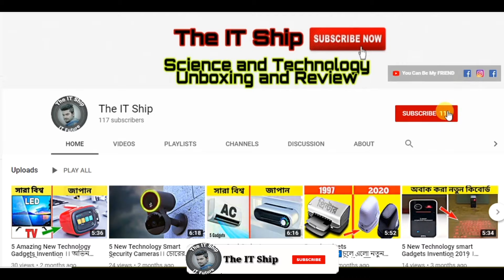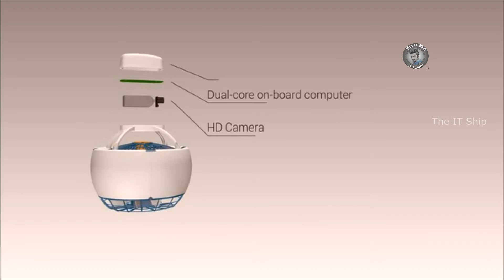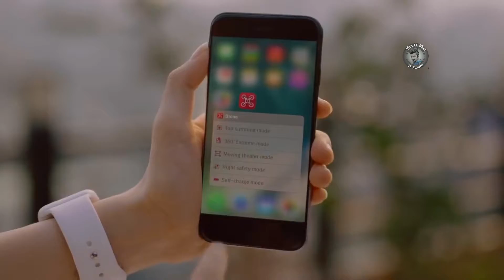উড়ন্ত মোবাইল ফোন | 5 UNIQUE DRONES INVENTIONS | That Will Blow Your Mind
Hey What's Up Guys, Welcome To My Youtube Channel The IT Ship.So guys,  today in this Video i will showing you উড়ন্ত মোবাইল ফোন |   5 UNIQUE DRONES INVENTIONS | That Will Blow Your Mind

✔️⚪️ ⚫️5. NET GUARD DRONE
✔️⚪️ ⚫️4. FLEYE DRONE
✔️⚪️ ⚫️3. SPRY DRONE
✔️⚪️ ⚫️2. TANK COPTER DRONE
✔️⚪️ ⚫️1. LG DRONE SMARTPHONE

   OTHER VIDEO IN MY CHANNEL
5 New Technology Smart Security Cameras।। চোরের দিন শেষ ।। You Can Buy in ONnline Store